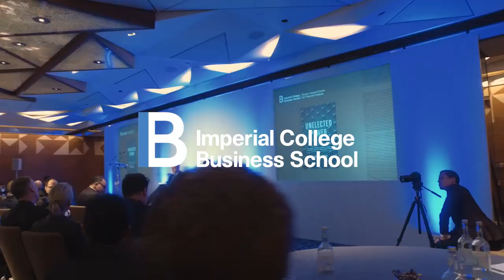Paul Tucker Book Launch Event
Sir Paul Tucker (born 24 March 1958) is a British economist and central banker. He was formerly the Deputy Governor of the Bank of England, with responsibility for financial stability, and served on the Bank’s Monetary Policy Committee from June 2002 until October 2013 and its interim and then full Financial Policy Committee from June 2011. In November 2012 he was turned down for the position of governor in favour of Mark Carney. In June 2013, Tucker announced that he would leave the Bank of England, and later that he would be moving to Harvard. He was knighted in the 2014 New Year Honours for services to central banking. He is a Senior Fellow at Harvard’s Center for European Studies.

Tucker’s book, Unelected Power: The Quest for Legitimacy in Central Banking and the Regulatory State, will be published in May 2018 by Princeton University Press.

Imperial College Business School inspires the best minds to become future business leaders.

As part of Imperial College London, a global leader in science and technology, we drive business advantage through the fusion of business and technology and an entrepreneurial mindset.